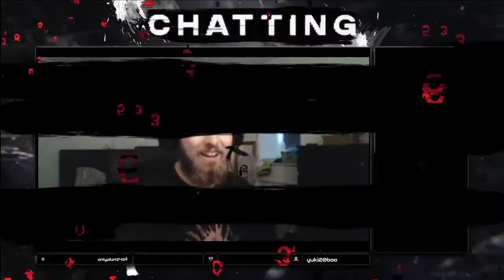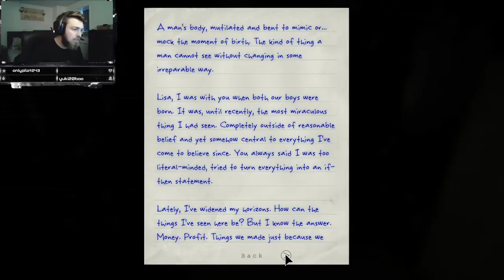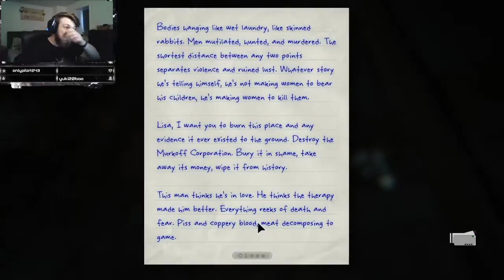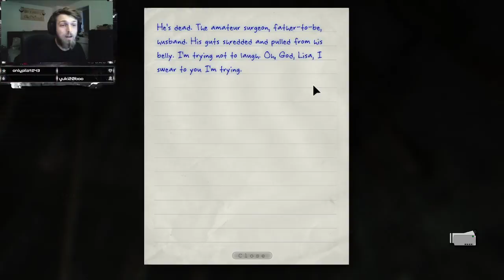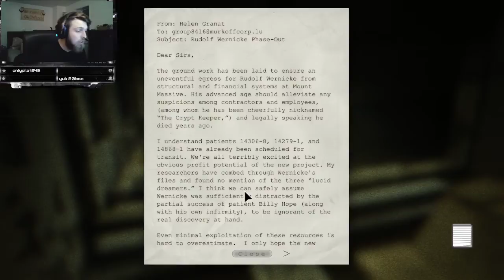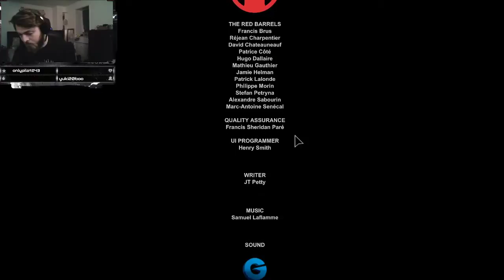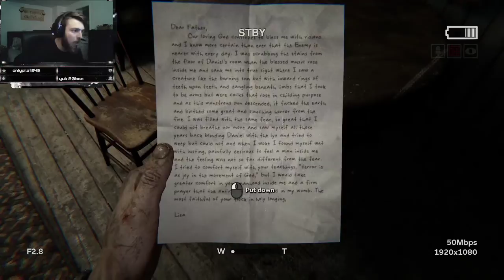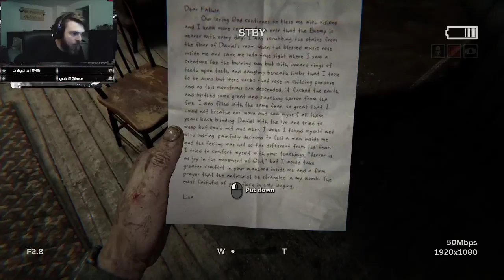WIFE TO BE!!! | Outlast (II) - Part 5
Managed to survive Gluskin and his shenanigens! Cracked straight into the second game!

Streamed - 25/08/2021